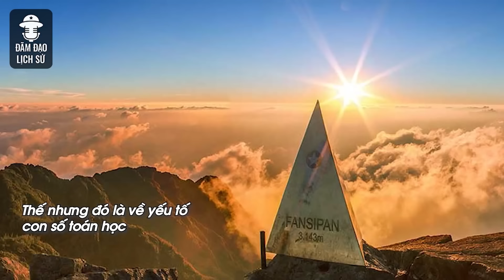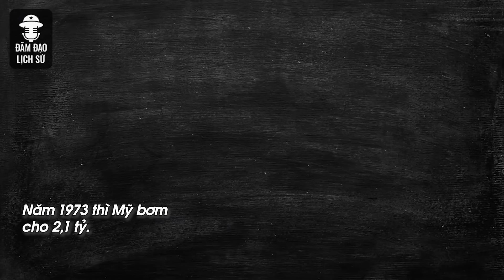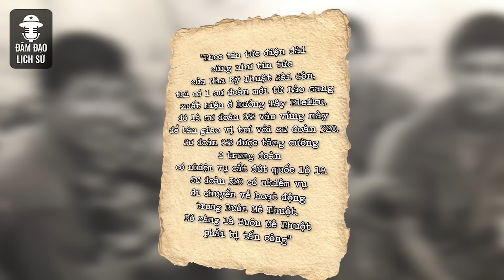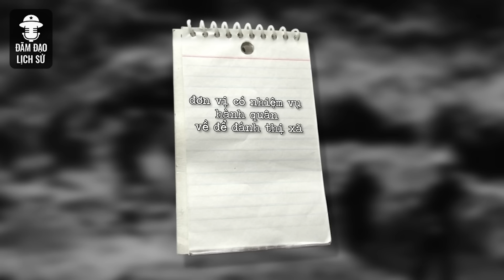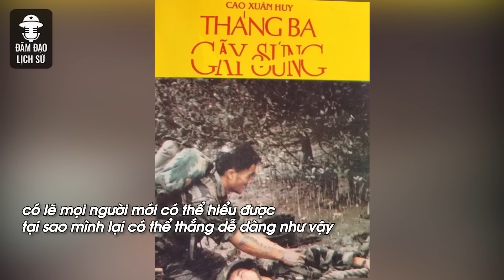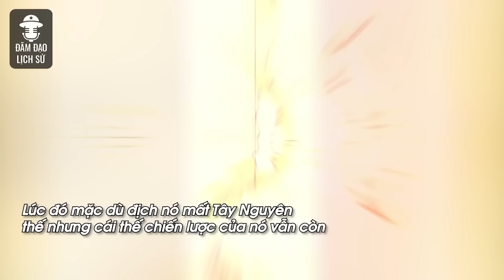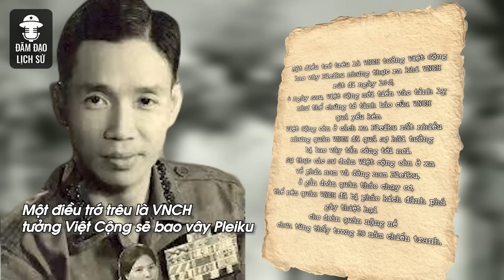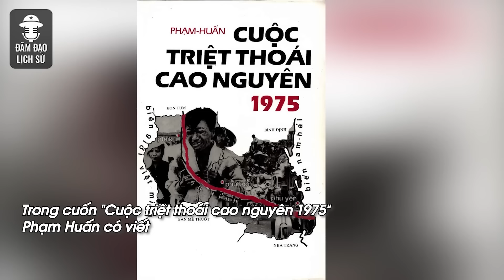[Tổng hợp] Thắng lợi Tây Nguyên và nghệ thuật điều binh, lừa địch thần sầu | Đàm Đạo Lịch Sử